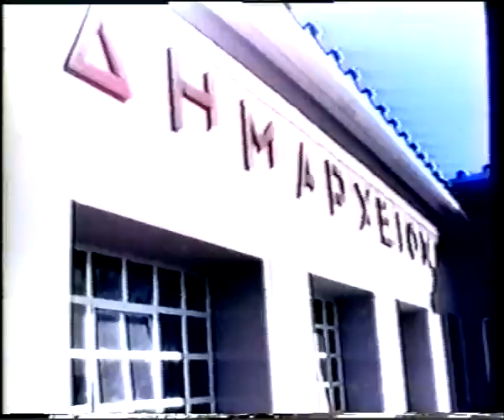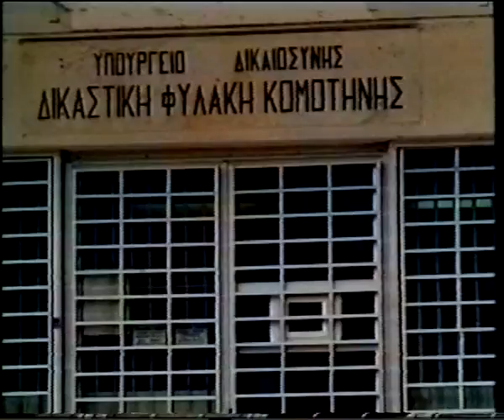ΔΕΛΤΙΟ 30 10 2002 ΜΕ Θ ΒΡΟΥΖΕΛΗ mpeg4